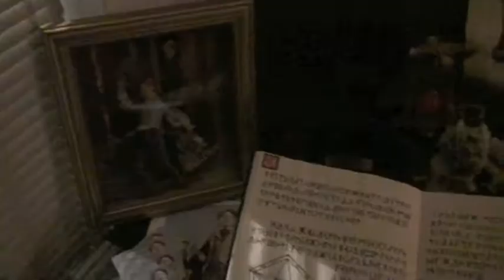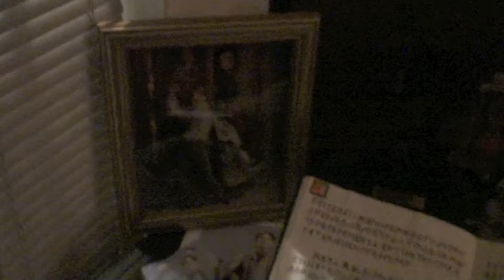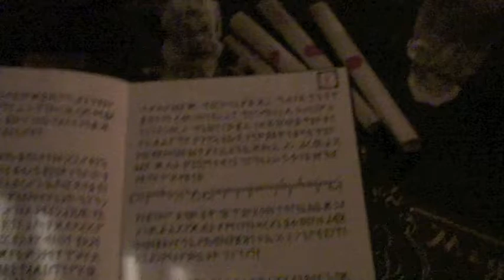Harry Potter Themed Halloween Home Haunt 2014, San Diego CA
Our  Oct 31st 2014 Halloween Home Haunt had a Harry Potter slant, complete with a Flying crank Dementor, Aragog the Dangling crank spider, two giant spider (Aragogs' children) mounted on remote control cars, singing pumpkins, a dark arts table, moving portraits and pictures, a ceiling full of floating jack-o-lanterns, and lastly we would make the candy appear out of a flaming pan by magic using a magicians dove pan.